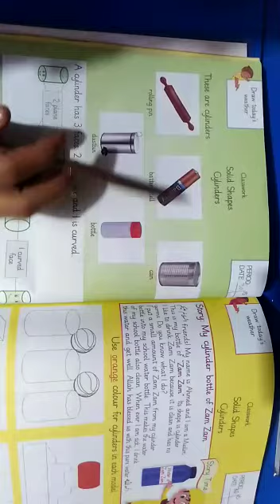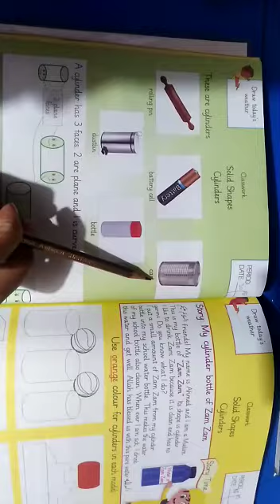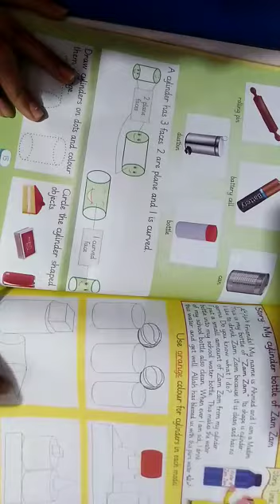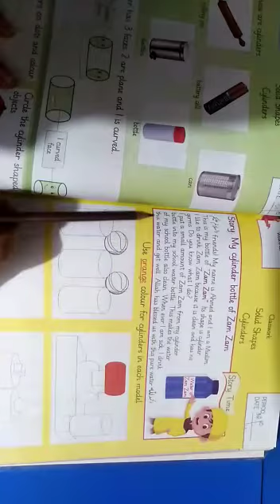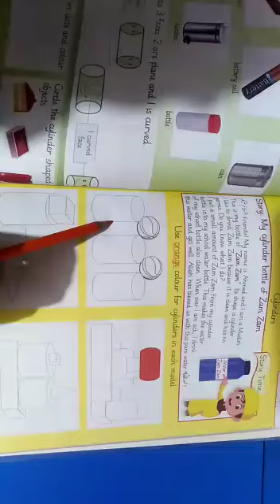GRADE: NURSERY (SUBJECT: MATHS) (LECTURE: 1) 30/11/20